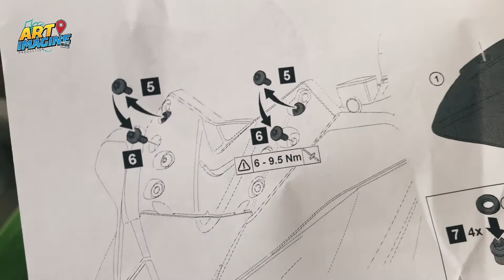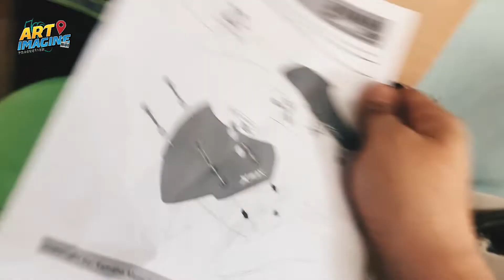ชิวแต่ง xmax แท้ศูนย์ยามาฮ่า